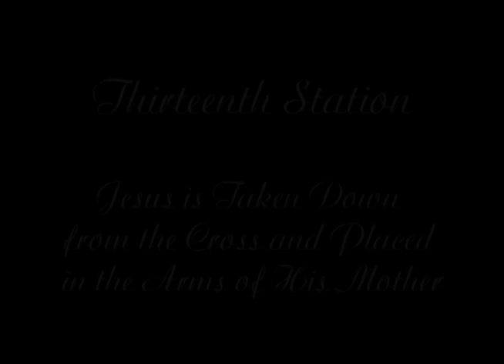Daughters of Mary - The Thirteenth Station of the Cross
The Way of the Cross - According to the Method of St. Alphonsus de Liguori

Prayed by Fr. James Curatolo, C.S.P.V and the Daughters of Mary